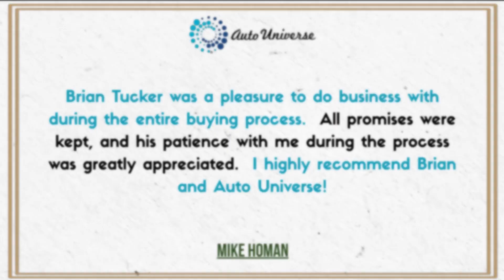Auto Universe I Happy Customers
It always warms our heart to read kind reviews like this. Our passion for helping people drives us to go above & beyond for our amazing clients. DO YOU ALSO HAVE AN EXPERIENCE WITH US YOU WOULD LIKE TO SHARE? Take some time and leave us a google review!